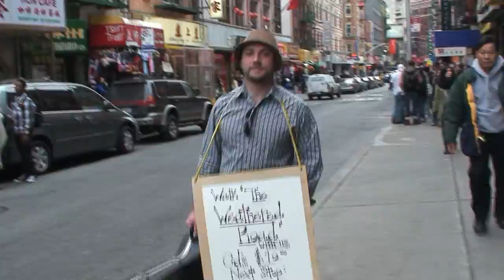The Weathered Road in NYC! - Official Music Video - HD Libby Eddy Steve Geruschat Chris Bell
The Weathered Road is a phenomenal trio, hailing from Pittsburgh, Pa.  Their wonderfully written songs are a blend best described as AmeriaCeltic Bluegrass.  The harmonies and instrumentals enhance their well crafted songs.  Video artist, Jane Marino took the feature tune from their new CD, and edited footage from their New York City tour into a music video that shows off everyone's talent.